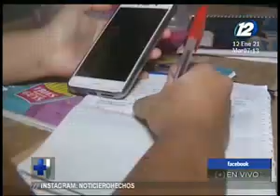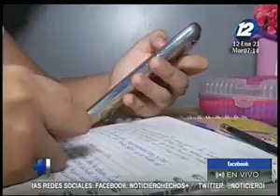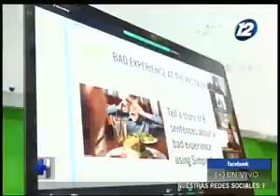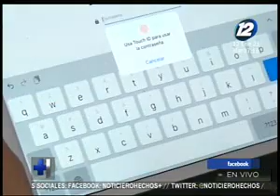Ministra de Educación habla sobre el año escolar 2021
En el espacio de entrevista de "Hechos AM" hablamos en compañía de la ministra de Educación, Carla Hananía de Varela quien nos habla en detalle sobre el año escolar 2021 en medio de la pandemia de COVID-19.